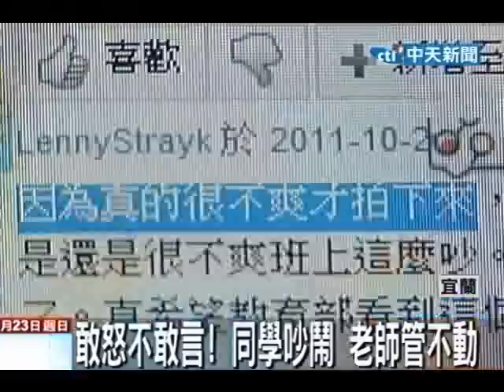扯！大學生上課打鬧嬉笑 無視老師存在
中天新聞》大學生上課無視老師的存在，不但公然聊天打鬧還不聽老師勸告；宜蘭某所技術學院的學生不滿同學上課中的誇張行為，用手機把教室內的情況拍下來po上網，還要網友一起來評評理。